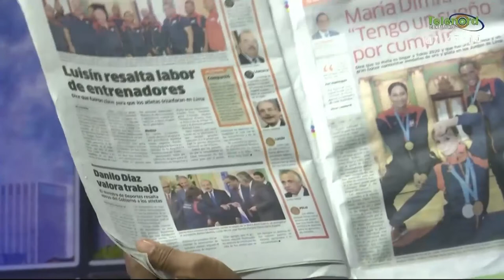En La Ventana: Manolo Bonilla dice Danilo aún se mantiene en campaña electoral